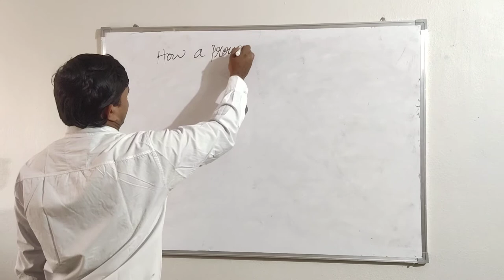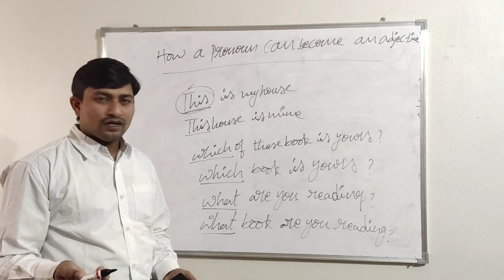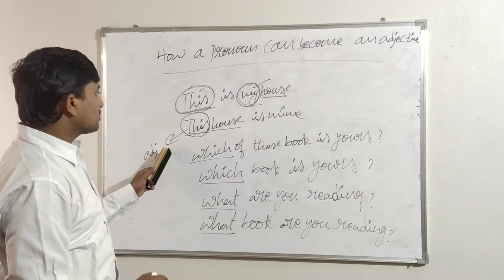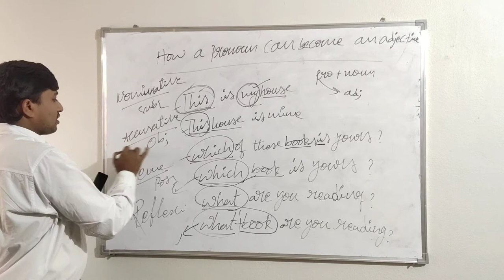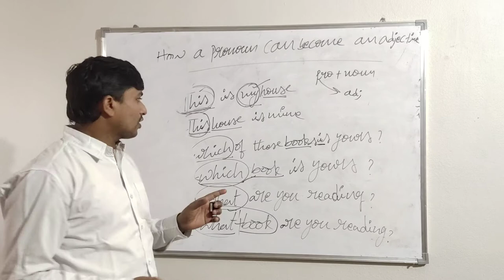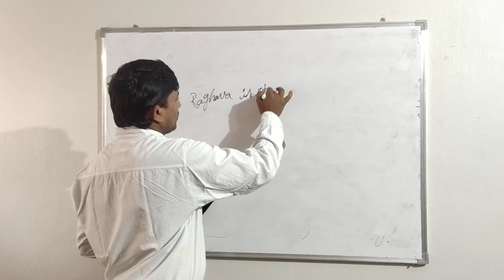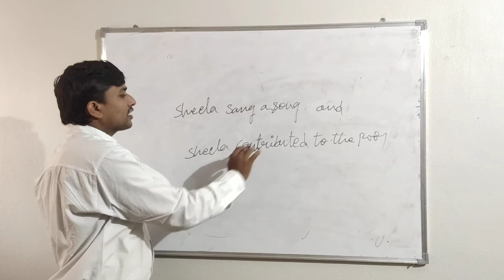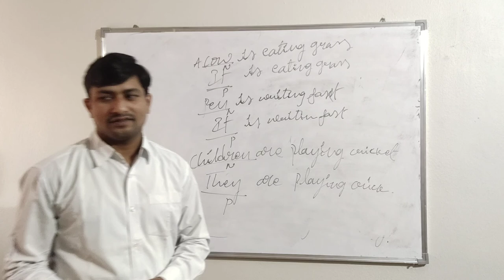Class 11 Parts Of Speech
# How can a pronoun  become an adjective ?